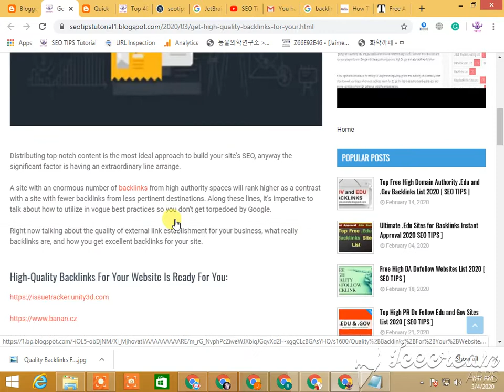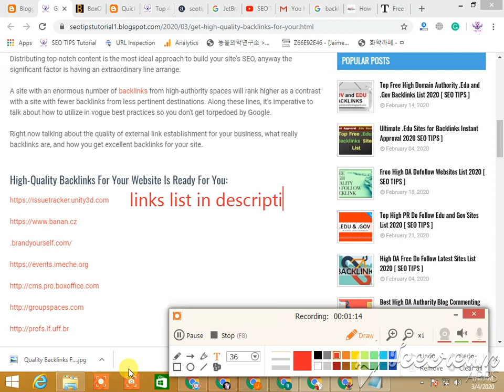Get High Quality Backlinks For Your Website 2020 [ SEO TIPS ]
Distributing top-notch content is the most ideal approach to build your site's SEO, anyway the significant factor is having an extraordinary line arrange.

A site with an enormous number of backlinks from high-authority spaces will rank higher as a contrast with a site with fewer backlinks from less pertinent destinations. Along these lines, it's imperative to talk about how to utilize in vogue best practices so you don't get torpedoed by Google.

Right now talking about the quality of external link establishment for your business, what really backlinks are, and how you get excellent dofollowbacklinks for your site.